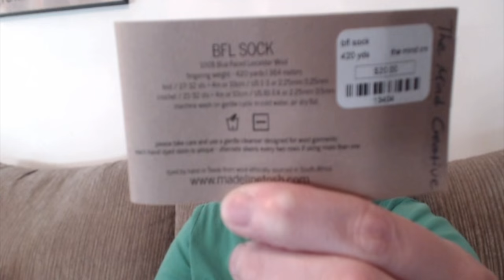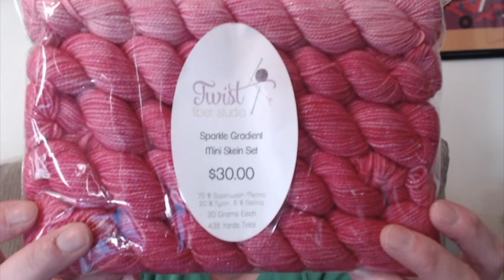The Knit Shift Episode 76: All Gracie, All the Time